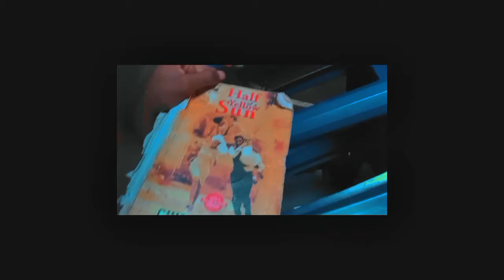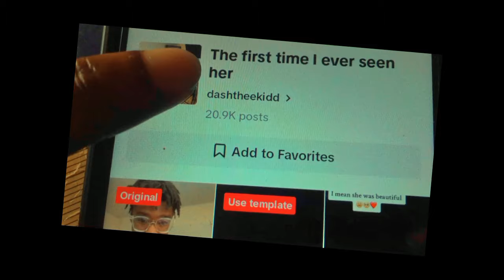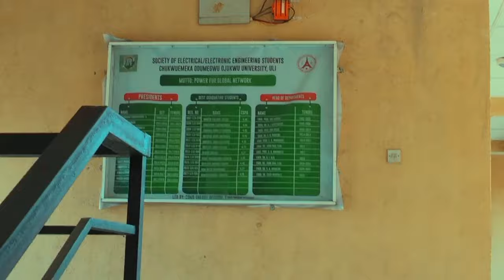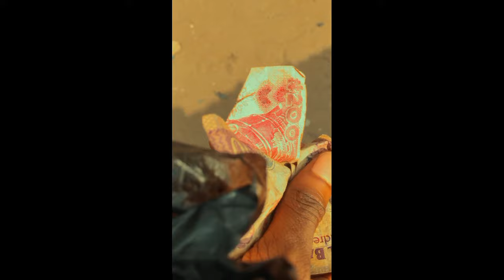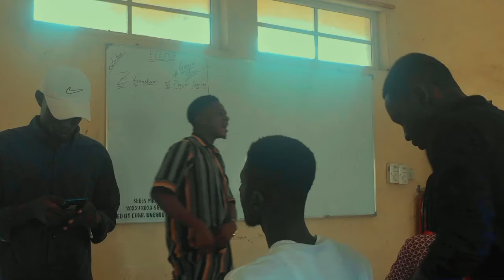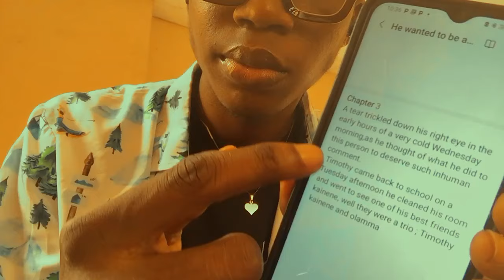Uni vlog🐞:lectures,food,biblestudy|living alone diaries|life as a Christian student|days in my life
FAQ
~full name? Chukwudi nwabueze victor
~Age? 20
~nationality? nigerian
~editing software? capcut
~camera? iPhone 6 and Samsung galaxy AO4E
~audio? @hello_yan
~also a university student
If you got here make sure you have a wonderful day ahead💕